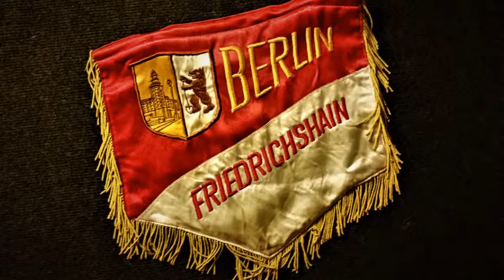Wimpy - 10243 Berlin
V.A.: Sommersafari 2004

Sommersafari Rec. ‎– 100448